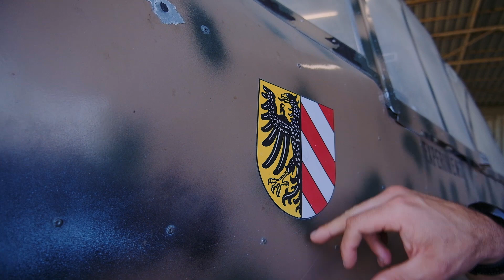PETAR Mi Trazi ZENU - Petar Celik i Lepomir Bakic 5/5